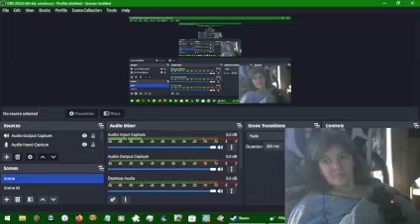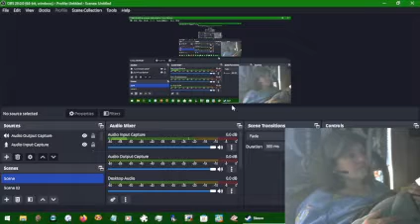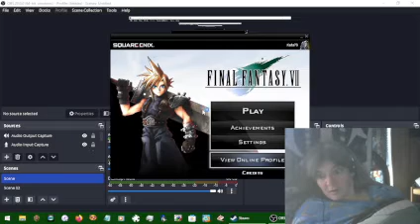More Emerald Weapon prepping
I went back to an earlier saved game and got the Scimitar for Cid so I'd have two triple AP weapons. So it's technically the same game, just with extra goodies. I also found the magic pot area in the Crater.